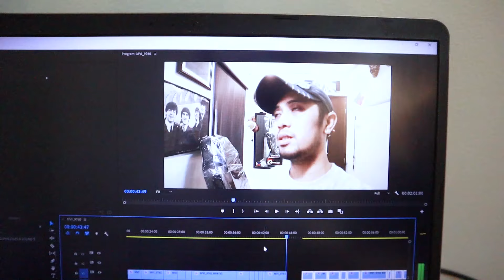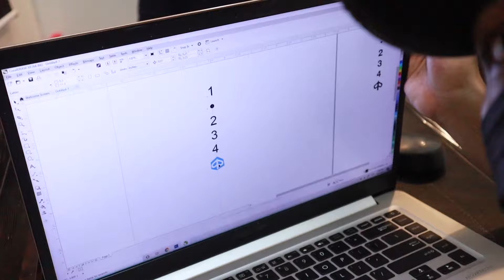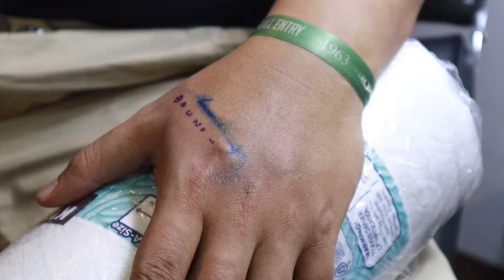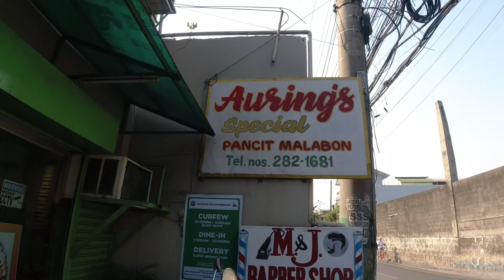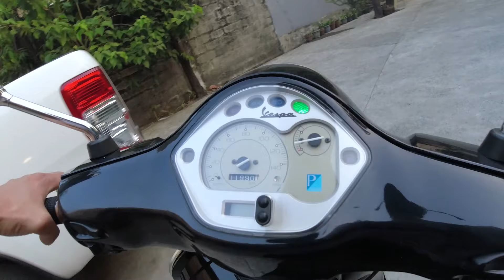NINONG, PAPA-TATTOO KA NA NGA BA?!! TATTOOED THE PRES. OF VESPA CLUB PHIL.| VLOG 117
I'm 31 yrs. old and have been tattooing for 11 years now.